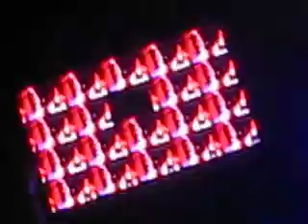18 Depeche Mode Munich München 2009 DM live